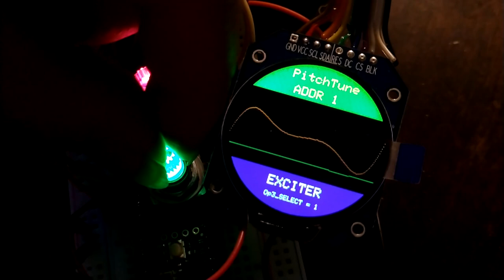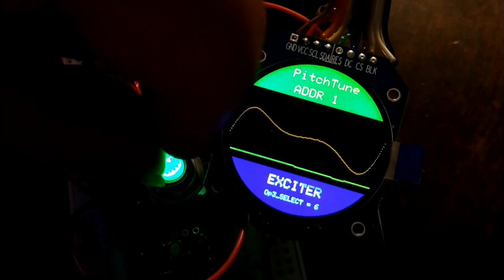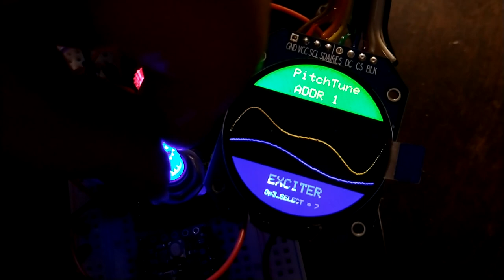TRANSITION VIEW FROM ANOTHER DIMENSION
The waveforms of the transition effect viewing from Op3 selector.

Op3 is the monaural audio selector for the 3rd audio output.